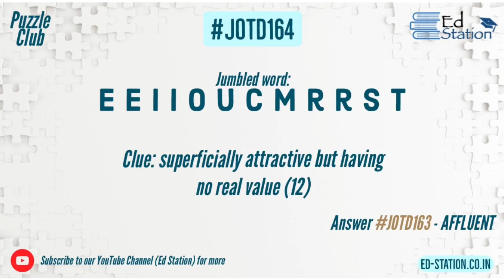Jumble of the Day (JotD 164) | Just 9 days more | Ed Station Premier League | Rewards Challenge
JOTD164

Ed Station Premier League (EPL) Season-1 Rewards Challenge

Don’t forget to check out the new contest feature of EdTalks to increase your score.

Hi all,  please note that the “Comments” are set to ‘Hold for Review’, as suggested by few participants. Any new comment will be notified to me, but will not be published (made public) till I release the comment. You will, however, continue to view your comment or even edit it (for any typos). By end of day, I’ll release all the comments for public viewing. Cheers and enjoy participating in EPL Season-1